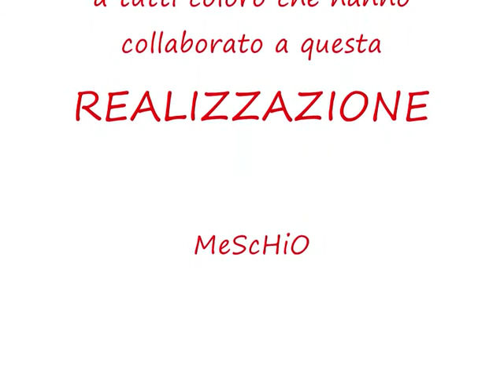Nuova MV AGUSTA F4 1000S CORSE CARBON LOOK.wmv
Grafica MV AGUSTA CORSE CARBON LOOK by MeScHiO CORSE
NUOVA F4 1000S CORSE